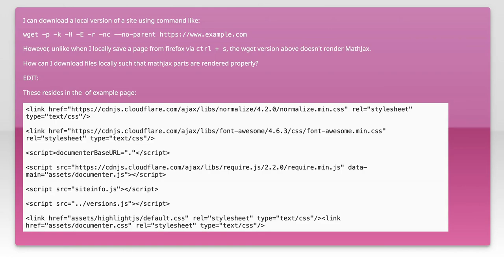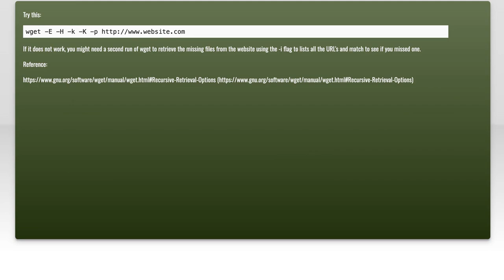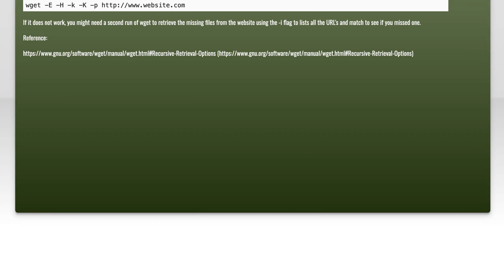How to Download a Local Copy of a MathJax Site Using Wget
In this video, we'll explore the process of downloading a local copy of a MathJax-enabled website using Wget, a powerful command-line tool. Whether you're looking to archive content for offline access or create a backup of your favorite math resources, this tutorial will guide you step-by-step through the necessary commands and options. Join us as we simplify the process and ensure you can enjoy your MathJax sites anytime, anywhere!

Today's Topic: How to Download a Local Copy of a MathJax Site Using Wget

Related to